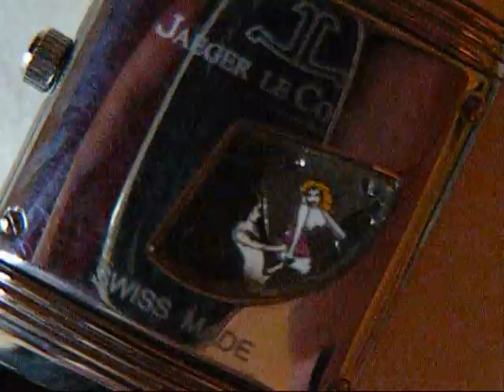jaeger le coultre